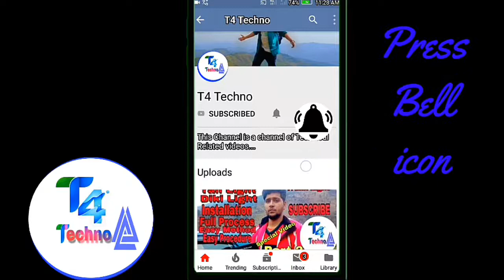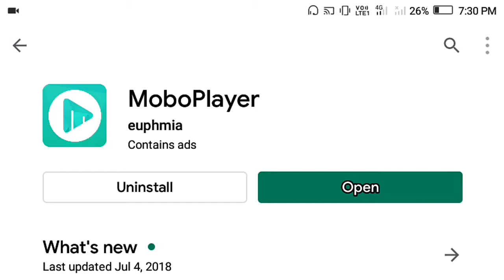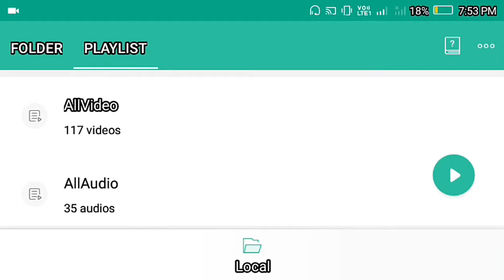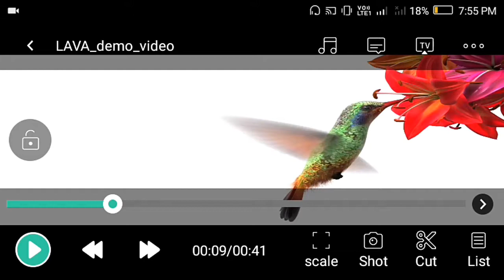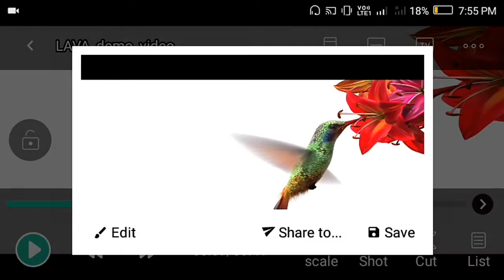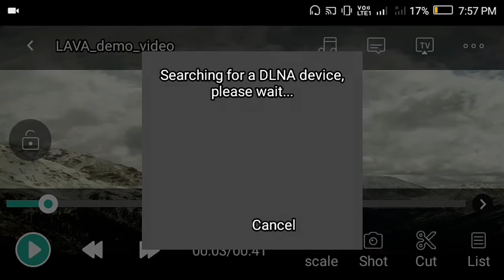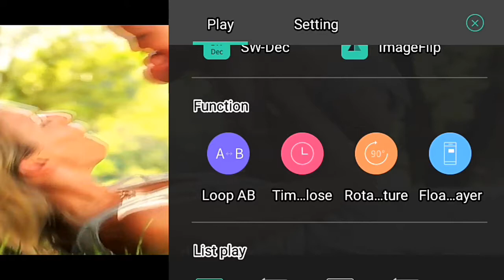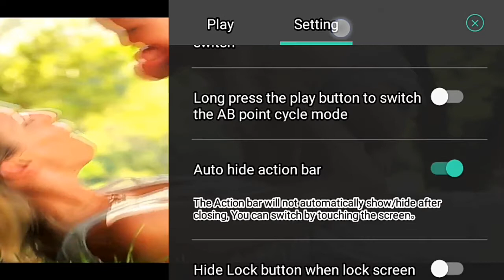Best Video Player forever. इस के आगे तो Mx Player भी fail है. To see Full Specifications.Download i